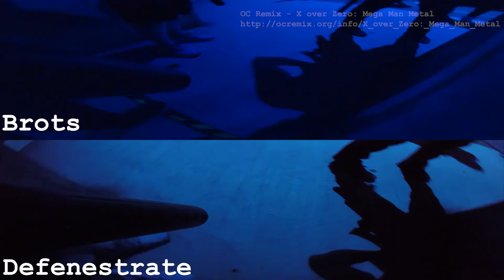iCombat Split View - Defenestrate & Brots - 02/28/2020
iCombat Chicago.  Full session.  Music by OCRemix.